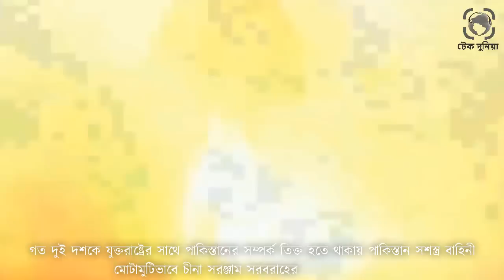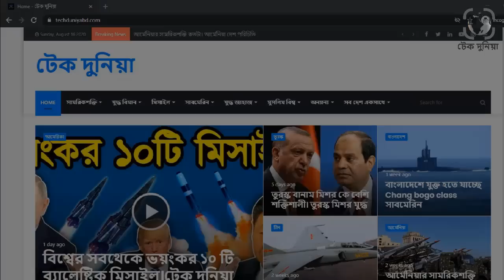সামরিক শক্তিতে পাকিস্তান এত দ্রুত এগিয়ে যাওয়ার কারণ কি। পাকিস্তানের সামরিক শক্তি। টেক দুনিয়া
অর্থনৈতিক সংকটে থেকেও খুব দ্রুত গতিতে সামরিকশক্তি বাড়াচ্ছে পাকিস্তান৷ রেংকিংয়ে বিশ্বের সবথেকে শক্তিধর দশটি দেশের একটি পাকিস্তান৷ চীন এবং তুরস্কের সাহায্য নিয়ে নিজ দেশেই ট্যাংক, যুদ্ধ বিমান এবং যুদ্ধ জাহাজ তৈরী করছে পাকিস্তান৷ পাকিস্তানের এসব প্রস্তুতি মূলত যে কোন যুদ্ধের নিজেদের জন্য নিজেদের প্রস্তুুত করা৷ আরো স্পষ্ট করে বললেন, ভারতের বিরুদ্ধে শ্রেষ্ঠত্বের মোকাবেলা করা। পাকিস্তান শুধু পারমাণবিক শক্তি দিয়েই নয়, বরং সব সেক্টরেরই ভারতকে মোকাবেলার সামর্থ্য ধরে রাখতে চায়।সামরিক শক্তিতে পাকিস্তান দ্রুত এগিয়ে যাওয়ার কারণ কি। পাকিস্তানের সামরিক শক্তি। টেক দুনিয়া